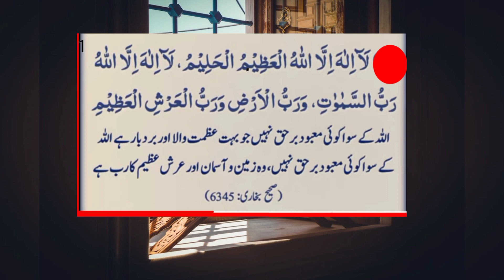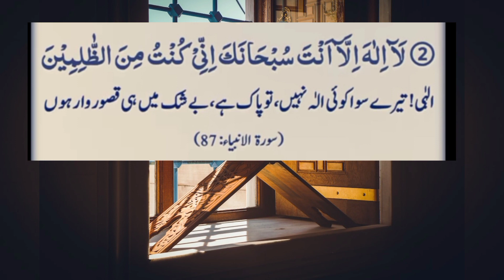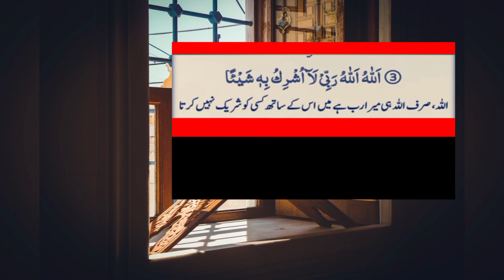3 powerful kalmaat||Nabi pak s.w.a k btaye howy 3 kalmaat jo har prashani, mushkil,gum ko door kr dy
السلام علیکم پیارے بہن بھائیوں اس چھوٹی سی ویڈیو میں نے آپ کو نبی کریم صلی اللہ علیہ وآلہ وسلم کے بتائے ہوئے تین ایسے کلمات بتائے ہیں جو کہ بہت زیادہ اہمیت کے حامل ہیں جن کی طاقت بہت زیادہ ہے اور جو اللہ کے بہت زیادہ پسندیدہ کلمات ہیں وہاں پیارے نبی صلی اللہ علیہ وسلم نے فرمایا ان کو کثرت سے پڑھا کرو جب بھی تمہیں کوئی پریشانی ہو کوئی غم ہو کوئی مشکل ہو کوئی حاجت ہو تو پہلے بھی اس ویڈیو کو غور سے سنے ان کلمات کو آپ جو ہیں سکرین شاٹ لے لیں اس ویڈیو کو شیئر کریں اپنی پریشانی بھی مشکل میں اپنی عوام میں اس مٹی دعاؤں کو بہت زیادہ کثرت سے پڑھے تو انشاءاللہ آپ کی تمام دعائیں بھی قبول ہوگئی پریشانیاں بھی دور ہوگئی مشکلیں آسان ہو گئی میرے چینل کو سبسکرائب کیجیے